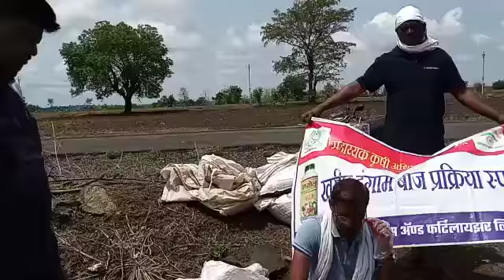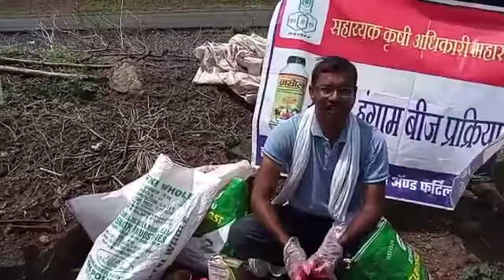श्री प्रकाश पुप्पाल्वर गाव खैरगांव तालुका पांढरकवडा जिल्हा यवतमाळ शेतात सोयाबीन बीज प्रक्रिया